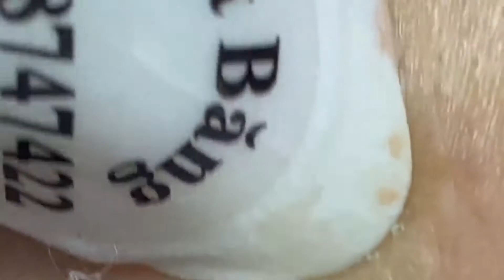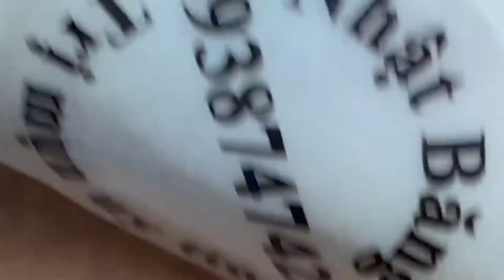Enjoy Your Day with Nhat Bang Spa #73